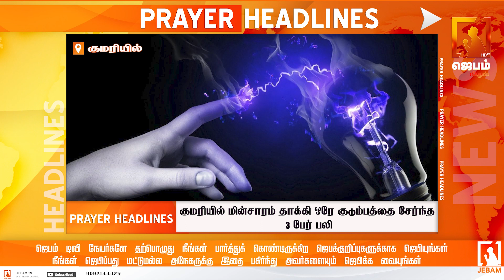Today headlines Prayer Headlines News Prayer வாங்க ஜெபிக்கலாம் 04:10:23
Today headlines Prayer Headlines News Prayer வாங்க ஜெபிக்கலாம் 04:10:23
இந்த வீடியோவை முழுமையாக பார்க்க 👇

prayer headlines today
today news in english in india headlines
english news writing today
today's national news in english
headlines today
headlines today live
headlines tripura live
headlines tv9 marathi
jebamtv prayer headlines
prayer before sleep for kids
prayer before sleeping at night
prayer song
Christian prayer request
ஜெபம் டிவி
ஜெபம்
தலைப்பு ஜெப குறிப்புகள்
இன்றைய தலைப்பு ஜெப குறிப்புகள்
முக்கிய ஜெப குறிப்புகள்
Morning prayer request